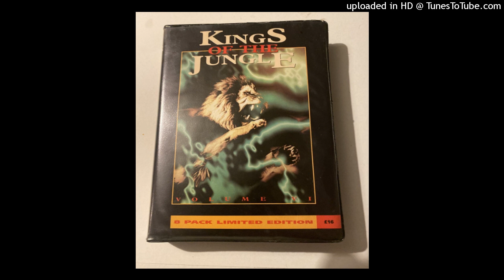Hype Randall B2B Kings Of The JunGLE VOL 6 SIDE 1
A1) Blackstar featuring Top Cat - Champion DJ (London Sumting remix) [Congo Natty]
A2) Origin Unknown - Valley Of The Shadows [Ram]
A3) Prizna - Fire (Urban Shakedown remix) [Labello Blanco]
A4) Dillinja - Ja Know Ya Big [Metalheadz]
A5) Special K - What's Going On [Unreleased]
A6) Tom & Jerry - Maxi(mun) Style (Nasty Jungle remix) [Tom & Jerry]
A7) Sound Of The Future - The Lighter (Mix 2) [Formation]
A8) The Terrorist - Sing Time (Side B) [Dread]
A9) The JB - Back 2 Life (Exclusive Mix) [Drum & Bass Selection Volume 5 LP]

B1) The JB - Back 2 Life (Exclusive Mix) [Drum & Bass Selection Volume 5 LP]
B2) Trinity - I Selassie I (Test Press & Promo Version) [Philly Blunt]
B3) MA2 - Hearing Is Believing [Formation]
B4) Roni Size - Step Up [V]
B5) DJ SS - Black (Side A) [Formation Colours Series]
B6) Undercover Agent - Oh Gosh [Juice]
B7) DJ Nut Nut - Special Dedication (Ladies Mix) [Hard Step]
B8) Urban Shakedown - Some Justice 95 (Arsonist Dub Mix) [Urban Shakedown]
B9) Dextrous - Subliminal Boogie [Pterodactyl Records - Snare Pressure - CD only]
B10) Rude & Deadly - Lightnin And Tunda [Unity]